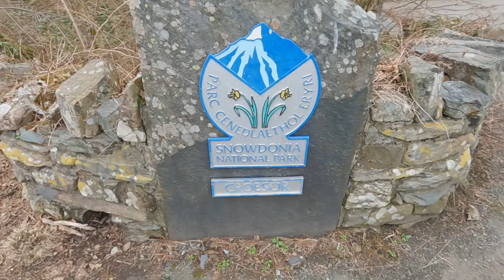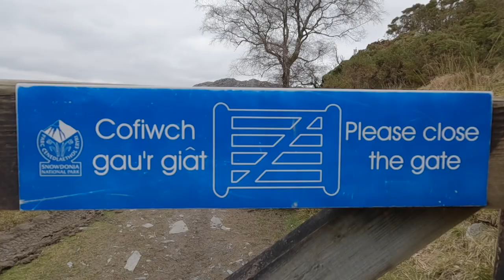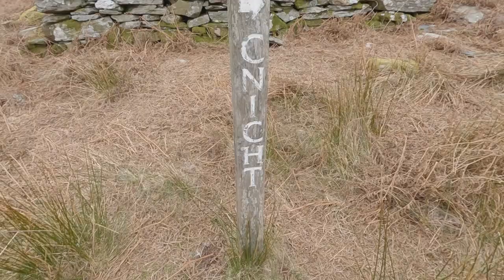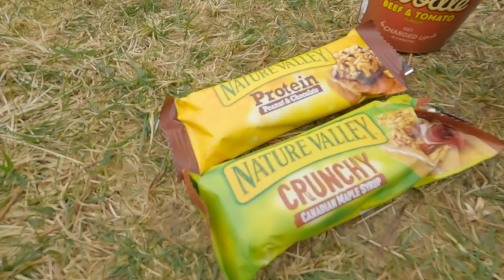Snowdonia (Eryri) Wild Camping in the REI CO OP Flash Air 2 | Cnicht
Mark & Simon are in the Moelwyns in Eryri (Snowdonia North Wales ) we take a hike up to the Summit of Cnicht before dropping down and heading over to Llynnau Cerrig Y Myllt to set up camp for the night.